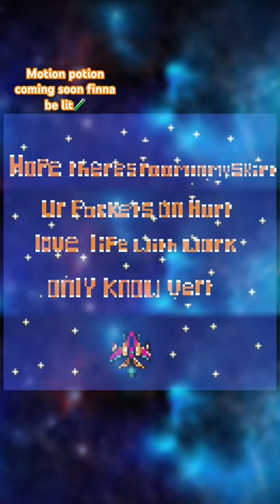Motion potion almost here 🧪…….